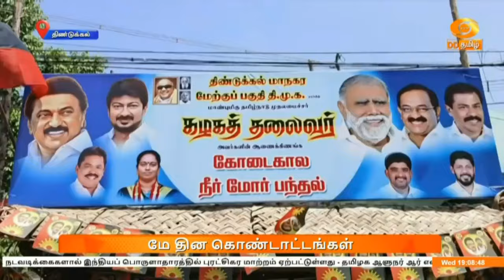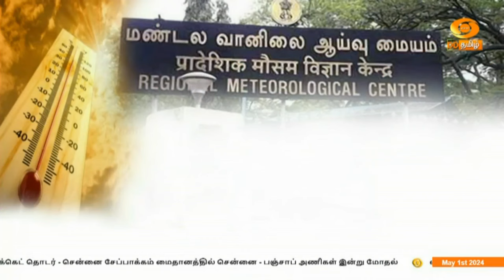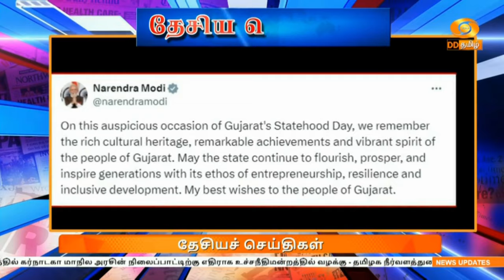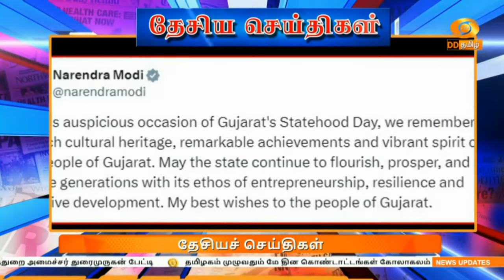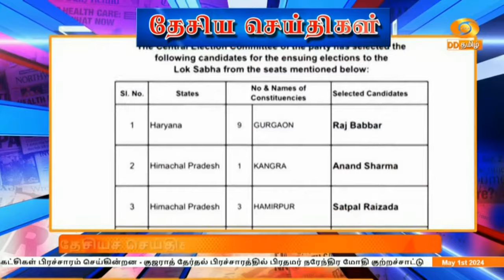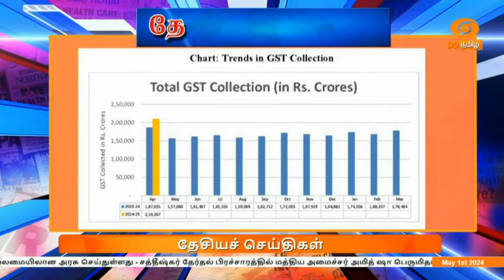இரவு 7.00 DD தமிழ் செய்திகள் [01.05.2024] DDதமிழ் செய்திகள்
1) ‍   விருதுநகர் கல்குவாரியில் நிகழ்ந்த வெடி விபத்தில் 3 பேர் உயிரிழப்பு - உயிரிழந்தவர்களின் வாரிசுகளுக்கு அரசின் நிவாரண உதவி வழங்கப்படும் என முதலமைச்சர் மு க ஸ்டாலின் அறிவிப்பு.

2) காவிரி நதிநீர் பங்கீடு விவகாரத்தில் கர்நாடகா மாநில அரசின் நிலைப்பாட்டிற்கு எதிராக உச்சநீதிமன்றத்தில் வழக்கு -  தமிழக நீர்வளத்துறை அமைச்சர் துரைமுருகன் பேட்டி

3)  தமிழகம் முழுவதும் மே தின கொண்டாட்டங்கள் கோலாகலம் - தொழிலாளர்கள் ஆர்வத்துடன் பங்கேற்பு.

4)  தமிழகம் உள்ளிட்ட தென் மாநிலங்களில் அடுத்த நான்கு நாட்களுக்கு அனல் காற்று வீசும் - மேற்குவங்கம், ஒடிஷா மாநிலங்களில்  சிவப்பு எச்சரிக்கை - இந்திய வானிலை மையம் அறிவிப்பு

5)  தோல்வி பயம் காரணமாக போலி காணொலிகளை பரப்பி எதிர்க்கட்சிகள் பிரச்சாரம் செய்கின்றன - குஜராத் தேர்தல் பிரச்சாரத்தில் பிரதமர் நரேந்திர மோதி குற்றச்சாட்டு.

6)   மத்தியில் காங்கிரஸ் ஆட்சிக்கு வந்தால் அடுத்த ஆறு மாதங்களில் 30 லட்சம் வேலைவாய்ப்புகள் உருவாக்கப்படும் -  காங்கிரஸ் முன்னாள் தலைவர் ராகுல்காந்தி

7)  25 ஆண்டுகளில் செய்ய வேண்டிய சாதனைகளை பத்தே ஆண்டுகளில் பிரதமர் நரேந்திர மோதி தலைமையிலான அரசு செய்துள்ளது - சத்தீஷ்கர் தேர்தல் பிரச்சாரத்தில் மத்திய அமைச்சர் அமித் ஷா பெருமிதம்.

8)  கடந்த பத்தாண்டுகளில் மேற்கொள்ளப்பட்ட நடவடிக்கைகளால் இந்தியப் பொருளாதாரத்தில் புரட்சிகர மாற்றம் ஏற்பட்டுள்ளது - தமிழக ஆளுநர் ஆர் என் ரவி பேச்சு.

9)  தமிழகத்தில் தண்ணீர் பந்தல் திறப்பு விவகாரம் - தேர்தல் ஆணையத்தின் அனுமதி பெற்று அமைக்கலாம் என தலைமைத் தேர்தரல் அதிகாரி சத்தியபிரதா சாஹு அறிவிப்பு.

10)  ஐ பி எல் கிரிக்கெட் தொடர் -  சென்னை சேப்பாக்கம் மைதானத்தில் சென்னை - பஞ்சாப் அணிகள் இன்று மோதல்.